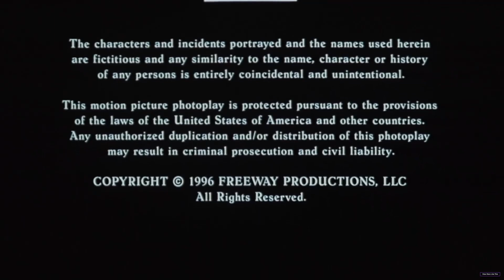MPAA Rating Card (R)/Multicom Entertainment Group, Inc. (1996/2010)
From the end of the Roku Channel streaming print of Freeway (1996).